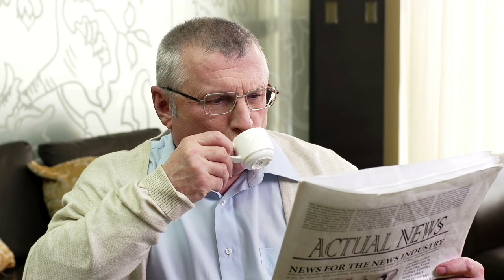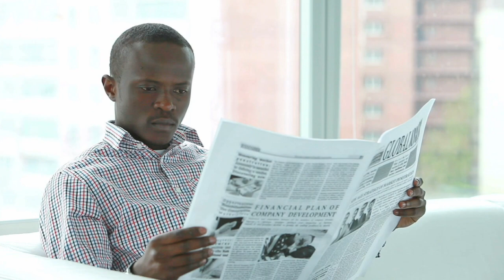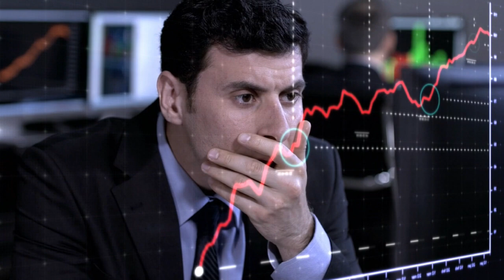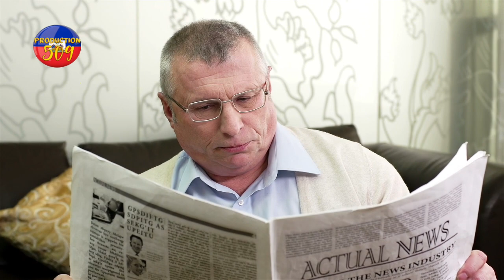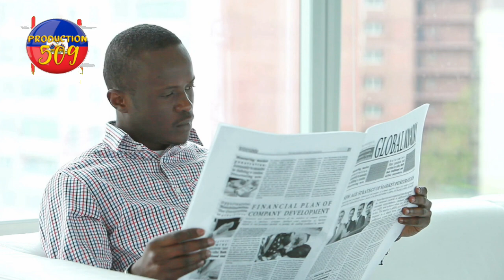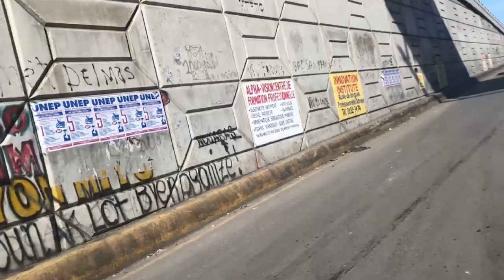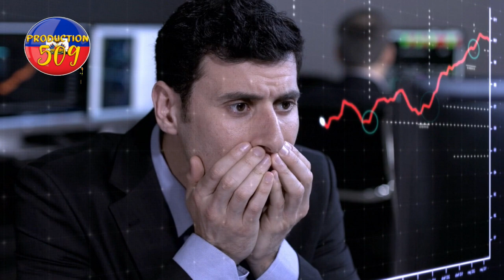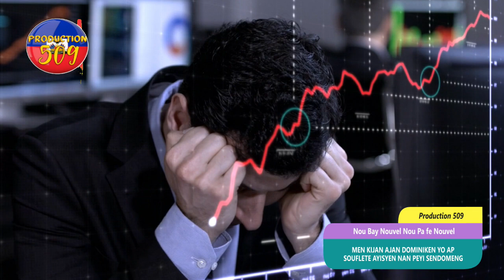videyo men kijan ajan dominiken yo ap souflete ayisyen nan lari plis pase 50 mil asyisyen dominiken